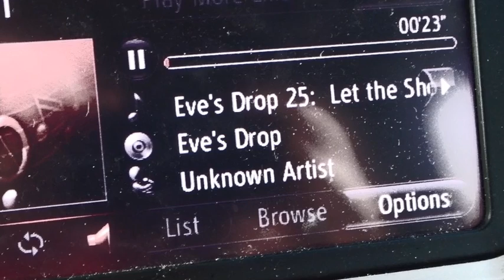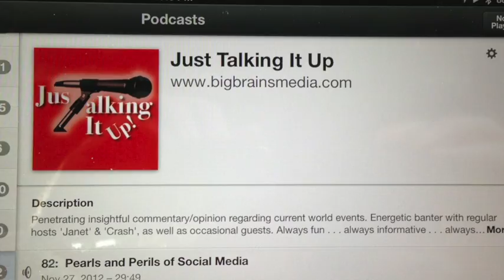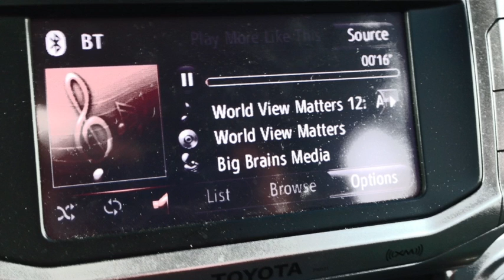January 1 Weather Xtreme Video